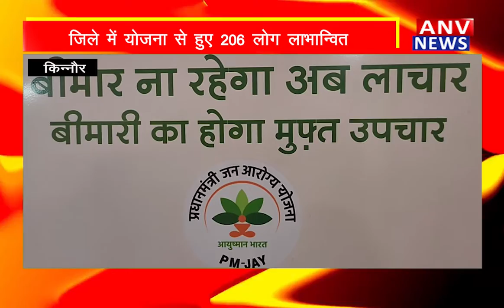Kinnaur : प्रधानमंत्री जन आरोग्य योजना के 2 वर्ष हुए पूरे ! ANV NEWS HIMACHAL PRADESH !